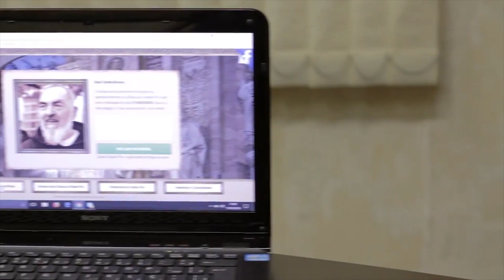AS GRAÇAS IMPRESSIONANTES QUE PADRE PIO ESTÁ CONCEDENDO AOS FILHOS DO BRASIL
FAÇA O DOWNLOAD DO "O SANTO ROSÁRIO DOS FILHOS PROTEGIDOS DO PADRE PIO":